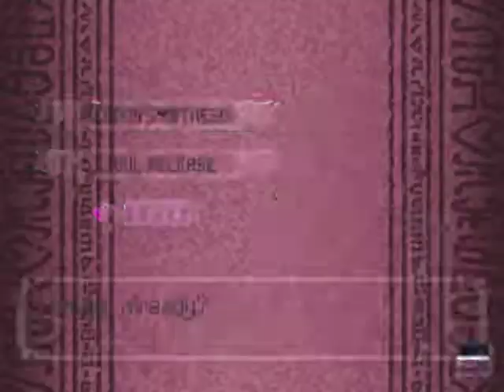Let's Play Castlevania Dawn of Sorrow [2] yay for off screen farming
i suck at drawing magic seals a lot. so besides the first boss i get some axe armor souls so i can make a new weapon. no hammer this episode and expect him for awhile... he is that anoying.